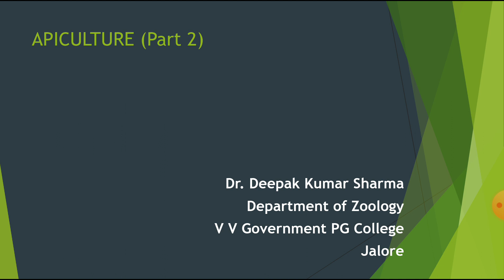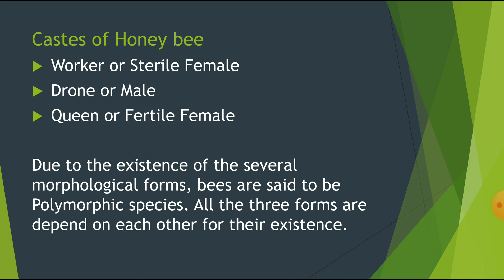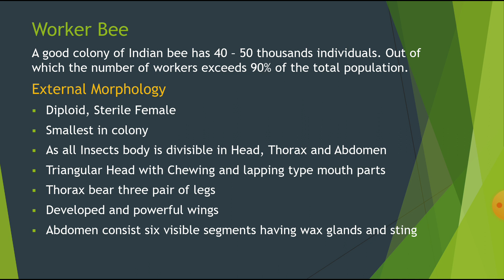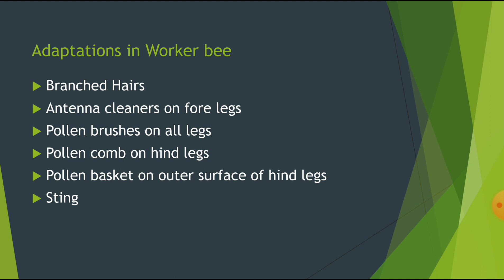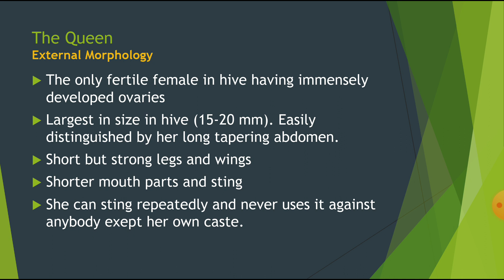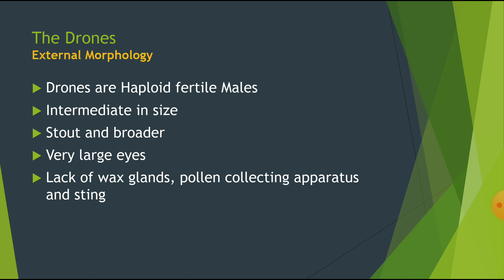B.Sc.lll, Zoology, Apiculture Part 2 by Dr. Deepak Kumar Sharma